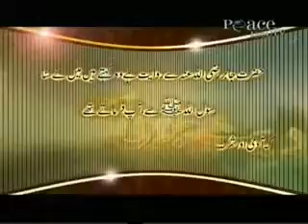Hadees E Nabvi in Urdu no25